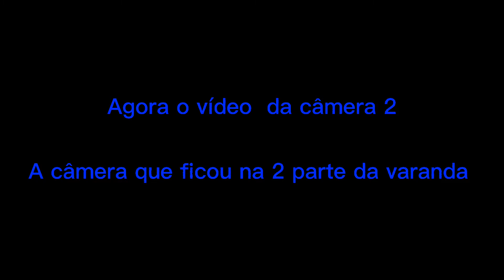Ensinei vários truques pra minha cachorra Paçoca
Eita galera  sou Lucas Santos e sejam bem vindos a mais um vídeoooooooo e hoje eu vou mostrar pra vocês alguns truques, alguns comandos que eu ensinei pra minha cachorra Paçoca, e nesse vídeo eu vou mostrar um circuito de atletismo que eu montei pra Paçoca passar.

Canais em parceria

Racha Bugado

Matheus Plays YT